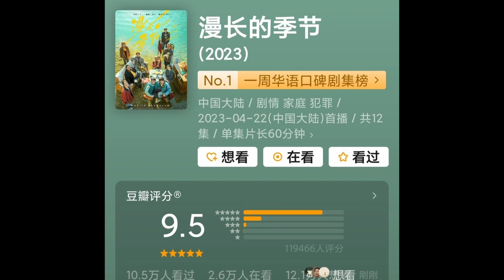Zhao Lusi, Wu Lei, Esther Yu, Shen Yue y Zhang Linghe novedades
🎥 TuDulceDrama3000 novedades de celebridades

📼El drama de Tencent TheLongSeason , protagonizado por FanWei , QinHao , ChenMinghao , etc. obtuvo 9,5 puntos en Douban con casi 120 000 reseñas. Es el drama doméstico con mayor puntaje de DB en 2023

📼Materiales promocionales de MLB fuera de línea de YuShuxin EstherYu

📼Drama web "Incluso si te amo con retraso" Protagonistas: Guo Junchen, Liang Jie Hora de inicio: principios de mayo Lugar de inicio: Zhangzhou, Fujian Ciclo de filmación: 100 días

📼El nuevo webdrama de romance histórico TheMilkyWayLooms anuncia protagonistas en He Changxi y Wang Jiayin mientras se lleva a cabo la ceremonia de filmación

📼El webdrama de romance moderno actualmente en filmación LovingStepByStep , protagonizado por Zhao Zhiwei y Lu Yangyang, lanza el primer póster

📼El estudio de ZhangLinghe comparte instantáneas de Yunnan
Los fuegos artificiales están aumentando y el mercado de los fuegos artificiales está en pleno apogeo.

📼WuLei comparte nuevas instantáneas

📼EstherYu comparte nuevas instantáneas
Felices fiestas, bebés

📼TangJiuzhou para la revista Waves
Tang Jiuzhou habló sobre esas temporadas jóvenes, los adolescentes de esas temporadas , todavía están allí, pero estamos

📼Estée Lauder comparte una vista previa de su campaña 520 con TheForbiddenFlower lidera JerryYan y XuRuohan

📼El estudio de ZhaoLusi comparte instantáneas detrás de escena
Lusi Zhao cayó accidentalmente en el jardín de Rosy

📼Shen Yue y Sun Qian en Youth Periplous S4.
SunQian : ¿Necesitamos explicar por qué estamos juntos? ShenYue : ¿cómo lo explicamos? si les dices, ¿alguien lo creerá? esto no se puede explicar claramente. cuando me desperté, sun qian estaba acostado en mi cama sun qian: ¿eh? ¡¿No asumes ninguna responsabilidad en esto?! shen yue
SunQian : me pregunto quién consiguió que me acostara con ella anoche ShenYue : ¡! oye, no lo consiguieron en cámara. podrías haberlo inventado